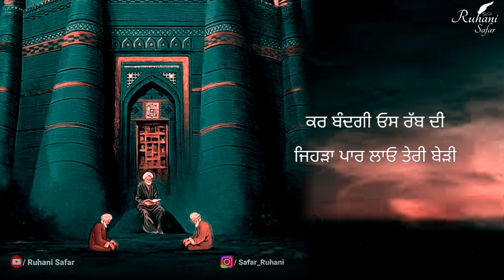ਰੂਹ ਦਾ ਸਕੂਨ ਹੈ ਇਸ ਵੀਡਿਉ ਵਿਚ, Bulleh Shah, Bulleh Shah Kalam, Ruhani Safar (Part#528)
Some of the poetry presented here is not of lo Baba_Bulleh_Shah. We have written the name of Baba_Bulleh_Shah in title because most of the poetry in this channel belongs to Bulleh Shah. Some of the poetry belong to other Sufi poets. So kindly read description before go to the comment box.

Music Credit -

Keywords -

Warish Shah
Sufi Kalam
Sufiana Poetry
kalam bulleh shah
sufi poetry
punjabi shayari
Punjabi poetry
Bulleh Shah